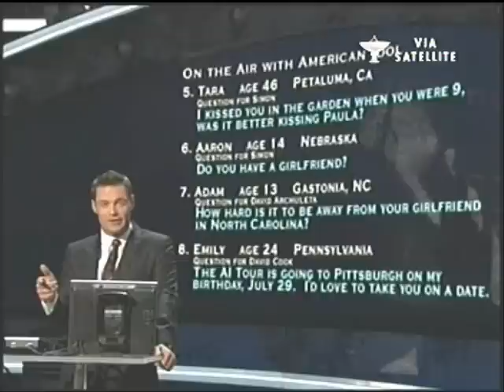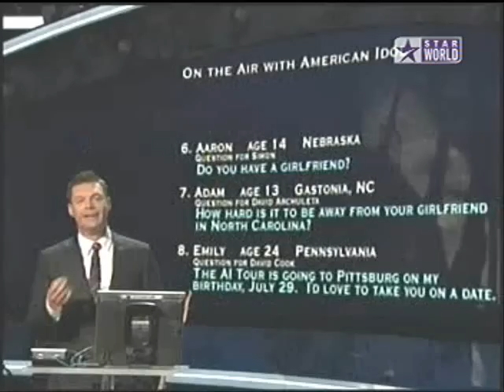Simon Cowell's First Kiss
During a live Q&A session, it was revealed that Simon had his first kiss at 9 with a cute lass called Tara Miller!